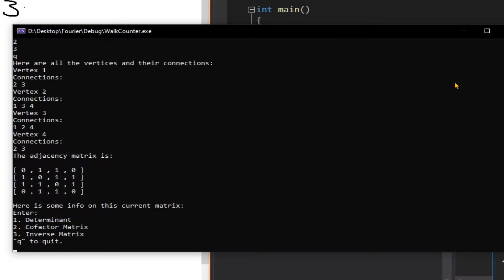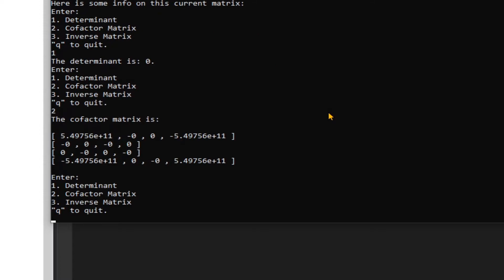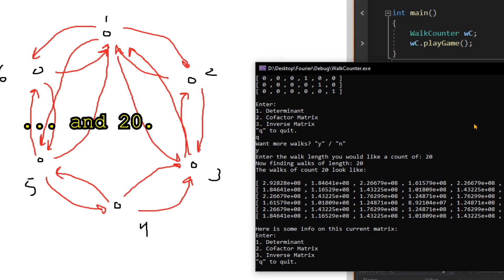C++ Graph Walk Counter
Getting my steps in!

* A program that counts the walks of a given length from a graph.
* Can find as many walks as you want.
* Also prints some other info about the matrix, such as cofactor matrix, determinant, inverse.